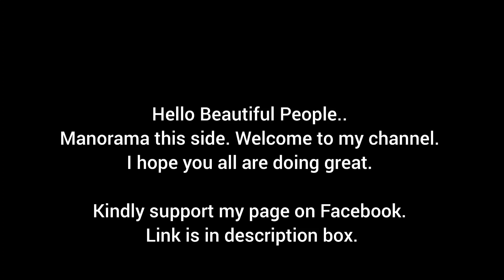Easy and Elegant Crochet Shawl Design with measurement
Hello Beautiful People.. Manorama this side. I hope you all are well and safe.

Today I'm gonna show you an easy crochet shawl design with measurement.

Kindly support my page on Facebook also..